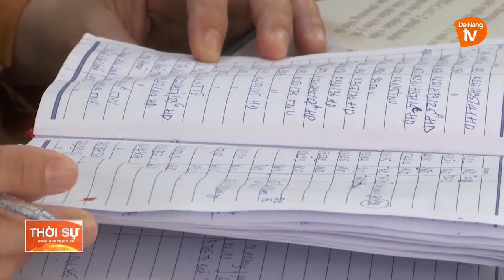CẦN LINH HOẠT GIẢI QUYẾT THỦ TỤC CHO F0 ĐÃ HOÀN THÀNH ĐIỀU TRỊ